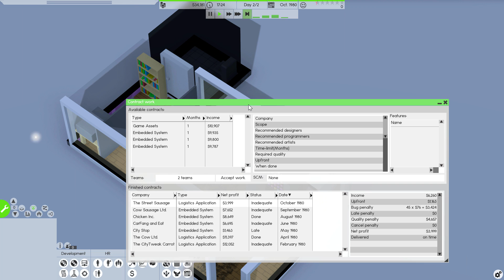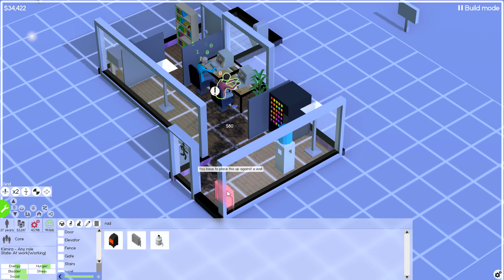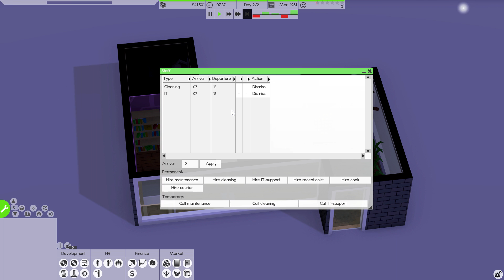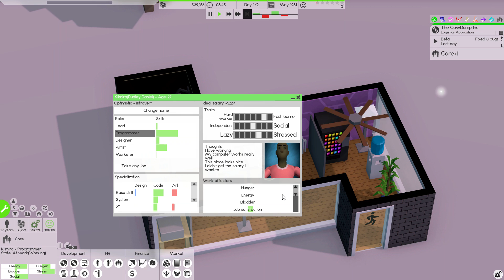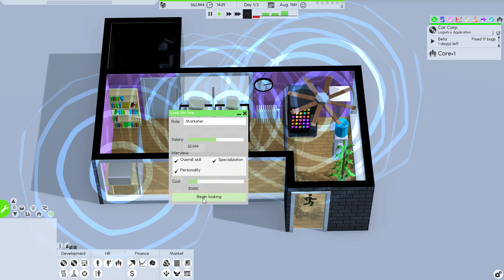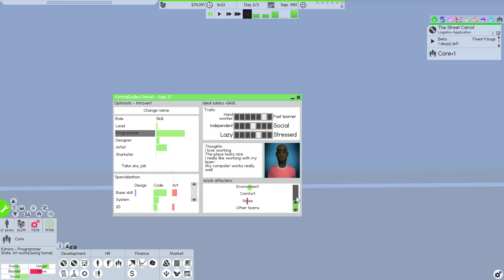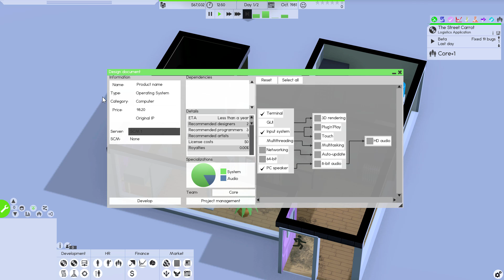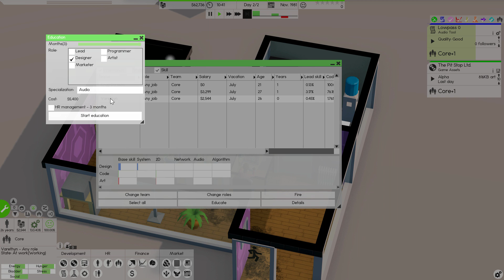Software Inc Alpha 9 | Design = Most Important! (Let's Play Software Inc Alpha 9 / Gameplay part 6)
Software Inc alpha 9 gameplay! This Software Inc Alpha 9 let's play has no mods installed. I haven't played Software Inc in a while, so this is definitely no guide or tutorial, but perhaps you can learn from my mistakes!

--- CONNECTIONS ---

A Software Inc livestream may happen in the future, but I'd need better internet to do so.

--- ABOUT ---

In Software Inc, construct and design buildings for optimal working conditions. Hire people to design and release software, so you can defeat the simulated competition and take over their businesses. Manage and educate your employees to make sure they are skilled and satisfied with their job.

• Compete in a simulated or event-driven market by selling your products, taking on contract work or trading stocks

• Hire staff to repair your furniture and computers, and clean your office

• Mod what kind of software you can develop, what kind of companies will be simulated, game scenarios, missions, personalities and random name generators

• Set up your own servers for products, source control and running your own online store